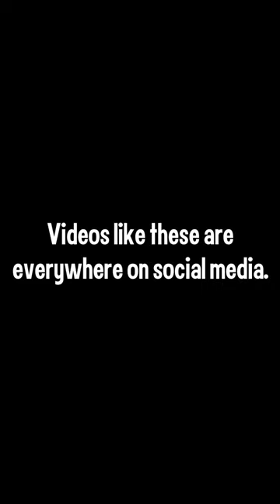Their Lives for Your Likes: The Exploitation of Wild Animals on Social Media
Someone bottle-feeding a baby marmoset.
A woman cuddling her pet wolf-dog.
A family sharing its home with a tiger.

Videos like these fourish online and while they might seem fun or cute at first glance, this content is extremely harmful. Learn more about how wild animals are exploited on social media, and what you can do to stop the suffering, with Born Free USA's new report, "Their Lives for Your Likes."

ABOUT BORN FREE USA
Born Free USA works to ensure that all wild animals, whether living in captivity or in the wild, are treated with compassion and respect and are able to live their lives according to their needs. We oppose the exploitation of wild animals in captivity and campaign to keep them where they belong—in the wild. Born Free USA's Primate Sanctuary is the largest in the United States and provides a permanent home to primates rehomed from laboratories or rescued from zoos and private ownership.